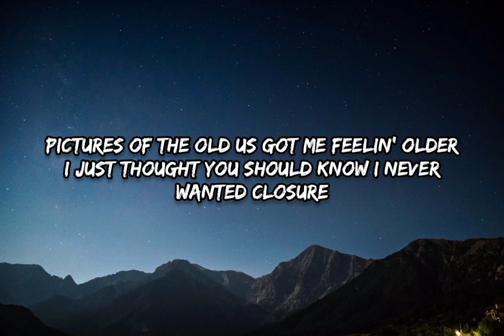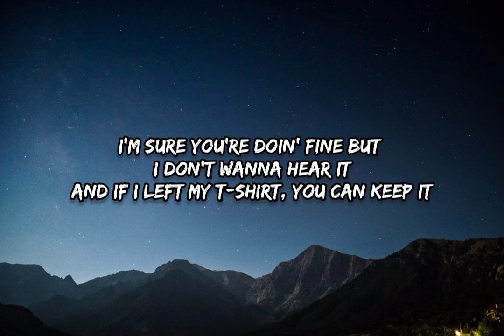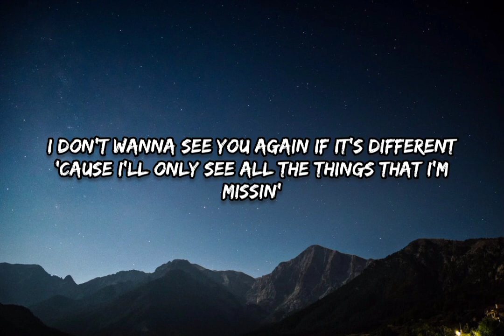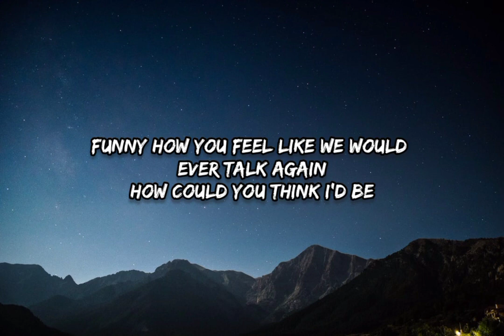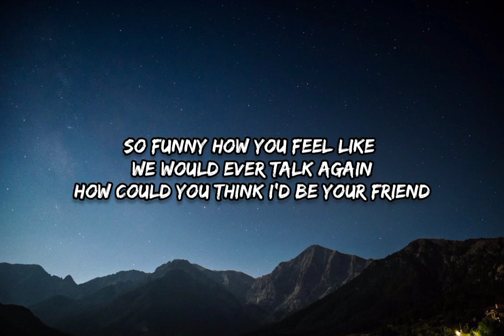Gracie Abrams - Friend [Lyrics]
🎧Friend/Lyrics/
[Verse 1]
Pictures of the old us got me feelin' older
I just thought you should know I never wanted closure
But you had no problem leavin'
Now I'm the one to feel it

[Chorus]
I just can't believe you don't know what I'm feeling
Guess you got the best of this
Pickin' up the pieces, you just wanna leave 'em
Killing me a little bit
And I hate the way you love me
And I hate that I still care
Funny how you feel like we would ever talk again
How could you think I'd be your friend?

[Verse 2]
I'm sure you're doin' fine but I don't wanna hear it
And if I left my T-shirt, you can keep it
I don't wanna see you again if it's different
'Cause I'll only see all the things that I'm missin'
And I should've cut all the ties but I didn't, I didn't let go, mmm

[Chorus]
Guess you got the best of this (Guess you got the best of this)
Killing me a little bit (Killing me a little bit)
And I hate that I still care (I still care)
How could you think I'd be...

[Bridge]
You had no problem leavin'

[Chorus]
So funny how you feel like we would ever talk again